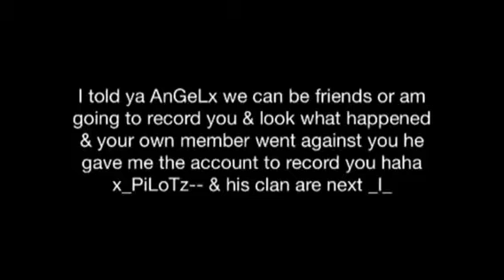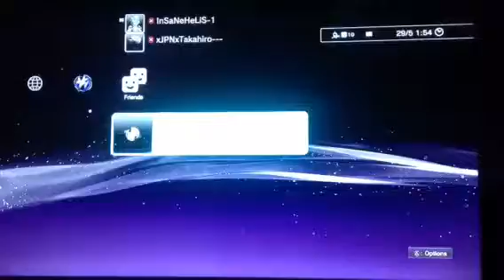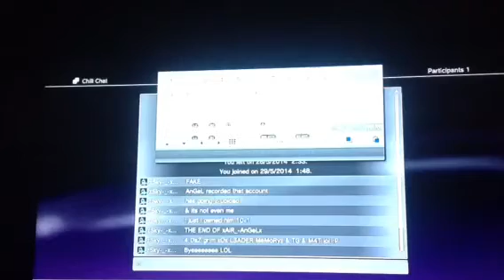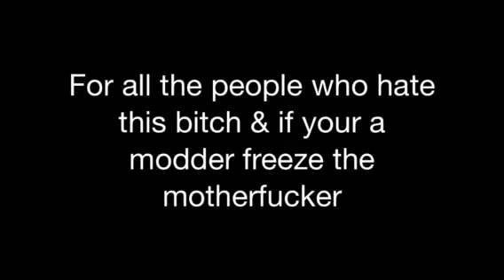xD_S_Px-N0RW4Y- Vs xAiR_-AnGeLx My BiiTcH ;)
Owned this bitch 10-1 LMAO Soon part 2 I got more of him ;)